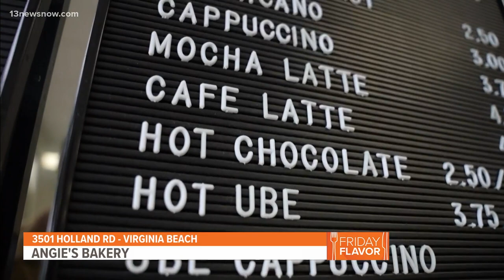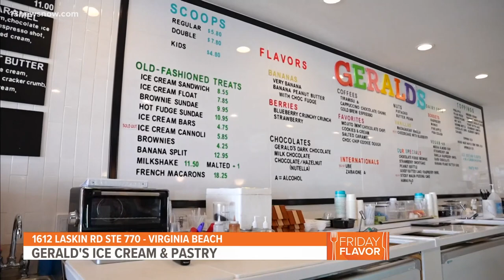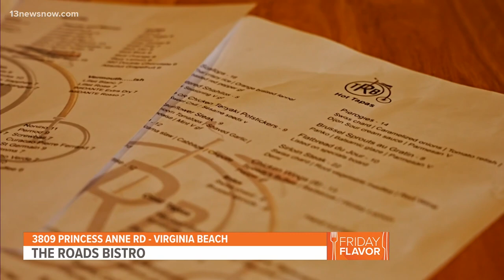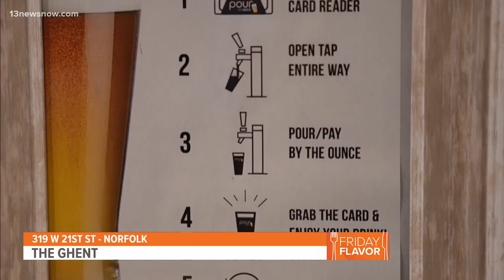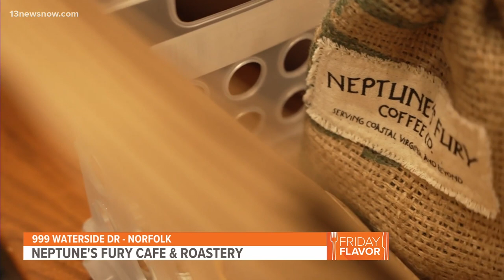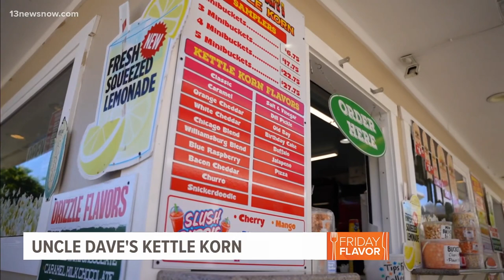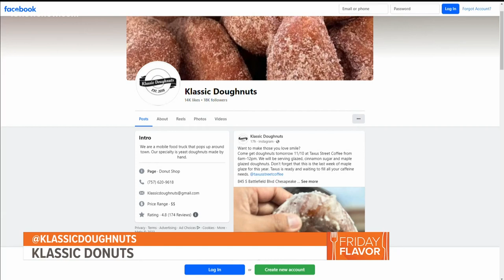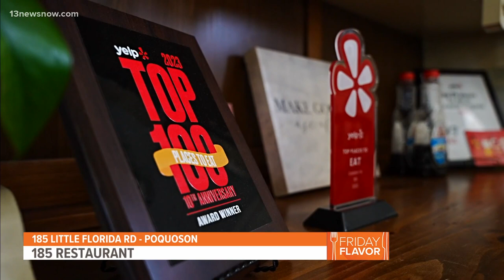Friday Flavor: Extra Bite!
It's that time of year again, folks! Time to reflect on some of the best places to eat in Hampton Roads and beyond. From the peninsula to the south side and down to North Carolina, 13News Now's Bethany Reese checks out your favorite restaurants from across the region! This is the Friday Flavor: Extra Bite!